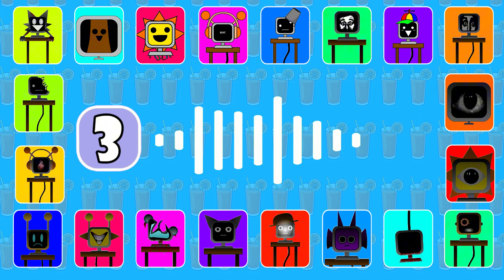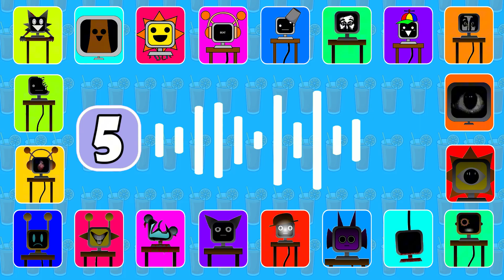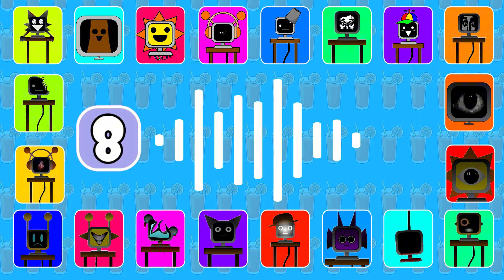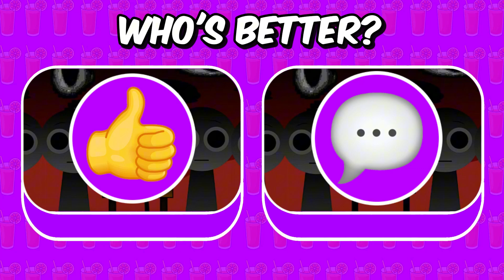Guess The Sprunki All Mr Fun Characters by Voices | Juicy Quiz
Guess The Sprunki All Mr Computer Characters by Voices | Juicy Quiz

Hello guys! In this quiz you'll be guessing characters from Sprunki but all are Mr Fun! I hope you'll enjoy!